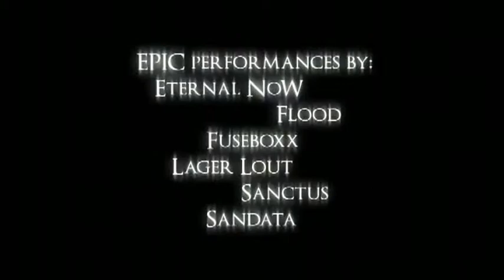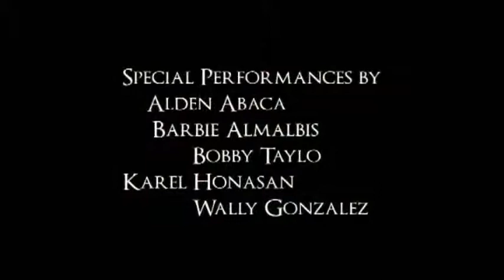GEAR SHOW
DB TEAM video editing services is a well experienced post-procduction team in Digital Broadcasting and multi-media works.